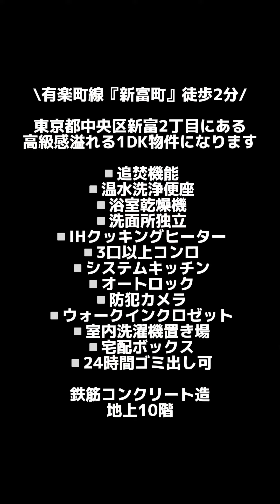【東京賃貸】High grade 最上階1DK フルver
お部屋の詳細は動画の最後に記載があります✨